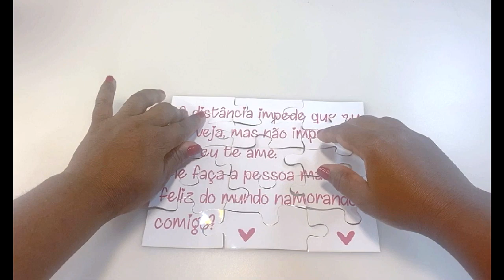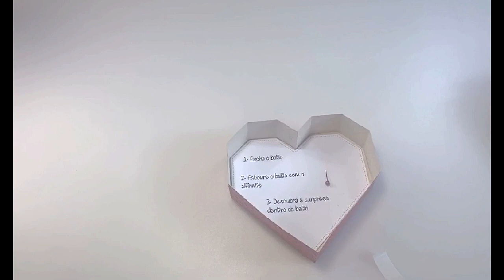Dia dos namorados (Parte 2)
Dia dos namorados chegando e hoje trago a vocês a montagem da caixa pedido de namoro.
Segue abaixo link para download dos arquivos.